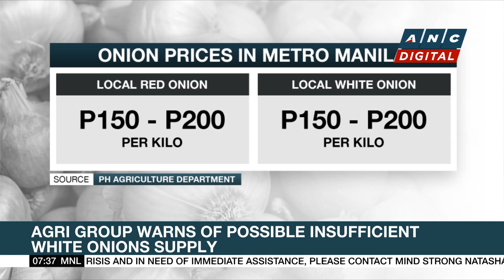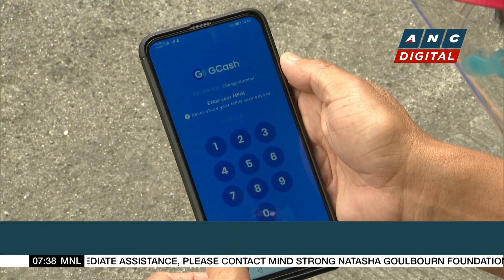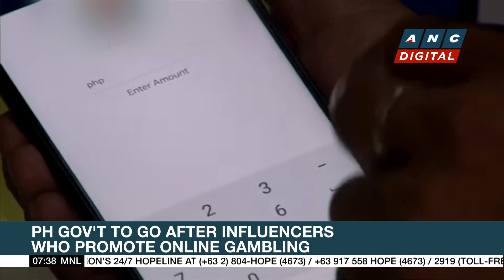LRT-2 back to normal operations after fire incident | ANC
Rundown: Operations at LRT-2 stations resume after a fire incident on Sunday.